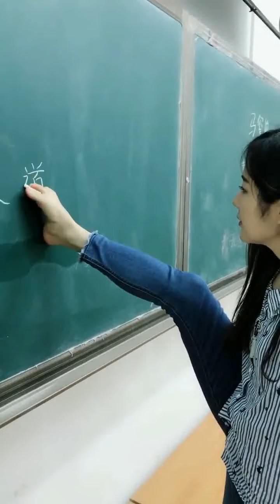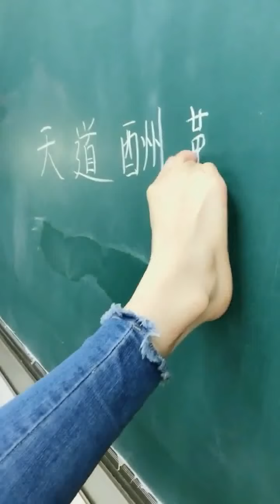No Arms Couple love each other, Sew clothes without Hands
No Arms Couple love each other, Make dumplings without Hands